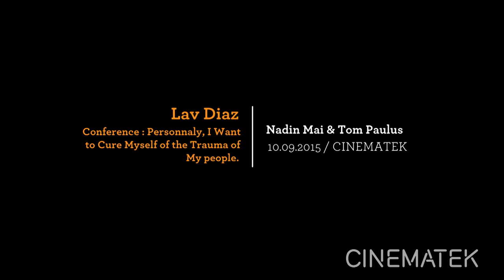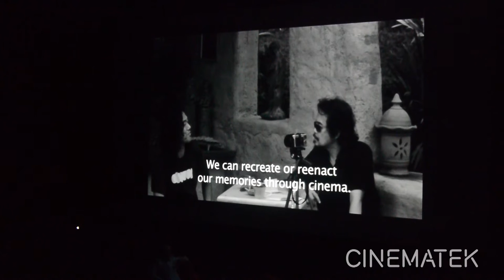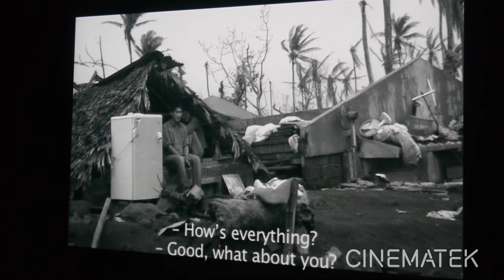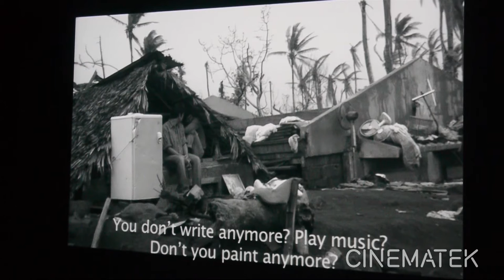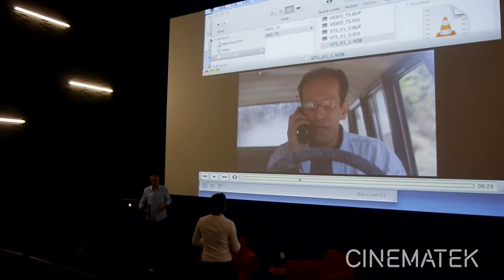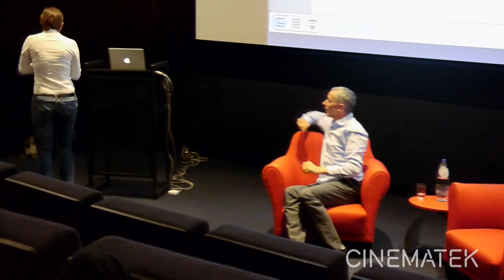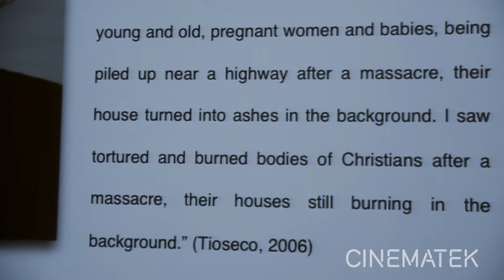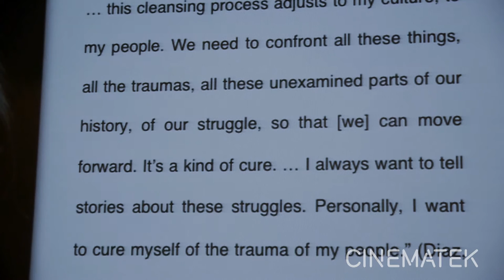Conference on Lav Diaz | Personnaly, I want to cure myself from the trauma of my people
Conference with Nadin Mai & Tom Paulus on 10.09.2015 at CINEMATEK for the program Cinema of the Philippines: Lav Diaz & Lino Brocka.